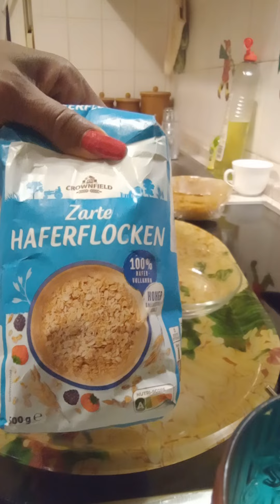15. Oktober 2022